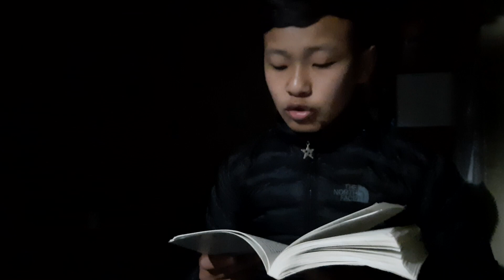༡༠༥། ༸གོང་ས་མཆོག་གི་མི་ཚེའི་ལམ་སྟོན། བསྟན་འཛིན་རང་གྲོལ་དཔེ་ཀློག་ལེ་ཚན། Tenzin Rangdol Book Reading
༸གོང་ས་མཆོག་གི་མི་ཚེའི་ལམ་སྟོན།
བསྟན་འཛིན་རང་གྲོལ་དཔེ་ཀློག་ལེ་ཚན། ལེའུ། ༡༠༥
Tenzin Rangdol Book Reading